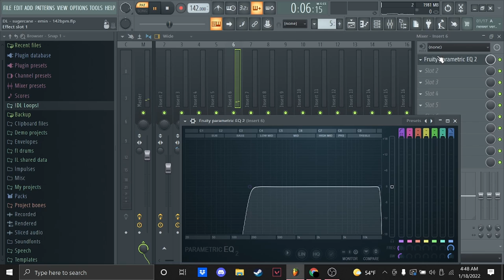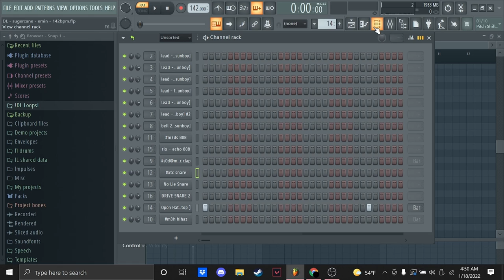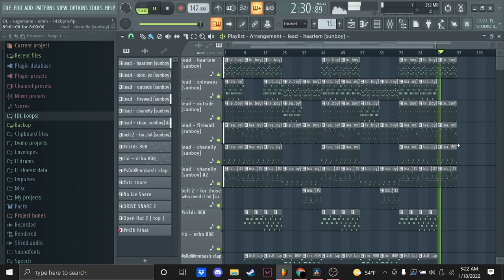HOW TO MAKE BEATS FOR KEN CARSON AND DESTROY LONELY 2022!